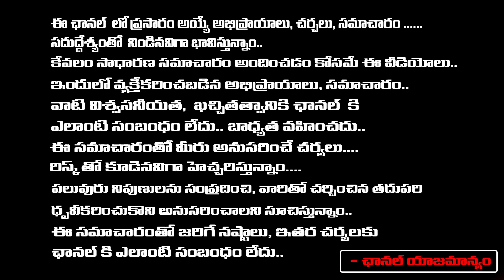కేసీఆర్ కు షాక్ ఇచ్చిన సుప్రీంకోర్టు ఇక గెలుపు కష్టమే | Supreme Court Gives Big Shock To KCR | REDTV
కేసీఆర్ కు షాక్ ఇచ్చిన సుప్రీంకోర్టు ఇక గెలుపు కష్టమే | Supreme Court Gives Big Shock To KCR | RED TV TELUGU